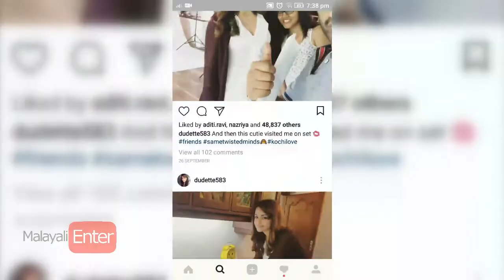തൃഷയുടെ ടാറ്റുവാണ് ഇപ്പോള്‍ വൈറല്‍!!!|Trisha's latest Workout Selfie Pic Goes Viral